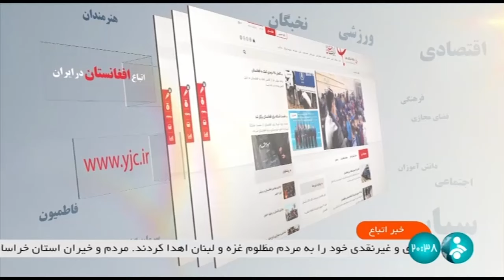اخبار اتباع و مهاجرین افغانستان | تیر اندازی بالای مهاجران رسما تکذیب شد | پنج شنبه 3 آبان 1403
تازه ترین خبر های مهاجرین و اتباع افغانستان
خبر های مهاجرت افغانستانی های مقیم ایران، خبر های که باید مهاجرین بدانند، خبر مهاجرت، اخبار مهاجرت، خبر 20:30 شبکه خبر صدا و سیما، خبر های مهم، ویزای ایران، ویزای بشردوستانه برازیل، ویزای اروپا، کار، کارگری، ویزای تحصیلی، سفر به غرب